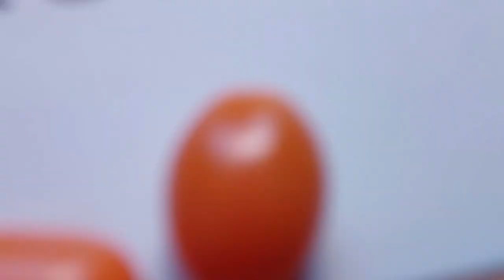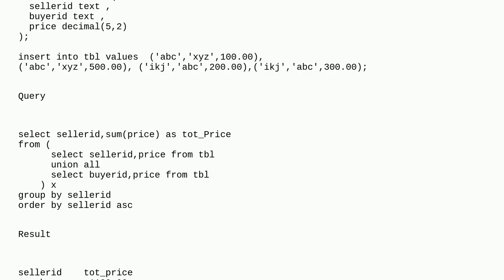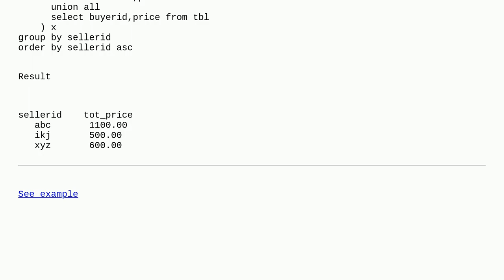Dba: Postgresql group by multiple columns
Postgresql group by multiple columns

A special thanks goes out to the community

  postgresql group-by